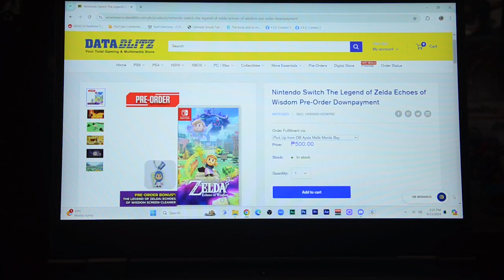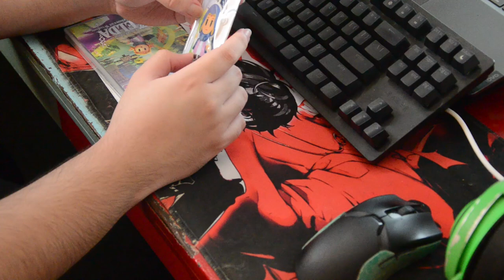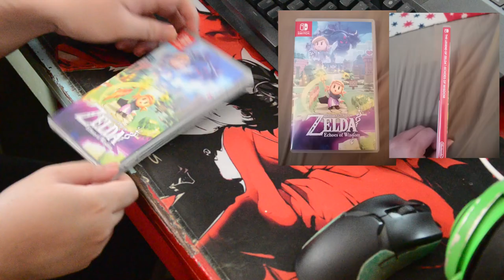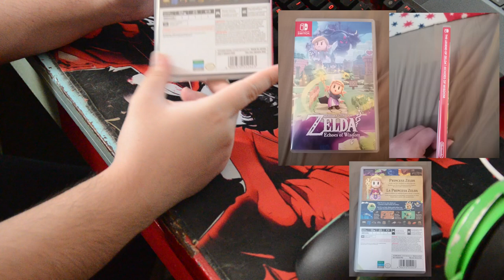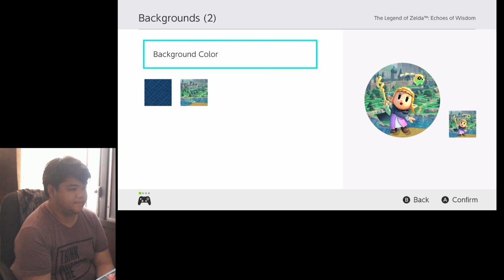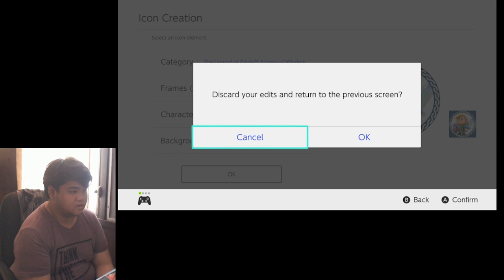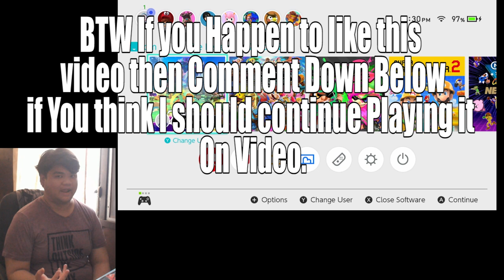The legend of zelda Echos of wisdom unboxing and gameplay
After a while of debating and stuff, I finally decided to get the new Zelda game to unbox for a video and also Share my actual thoughts on this game. I originally was thinking of not getting it because I was worried that I might not play it as much as I have on the Links Awakening remake game a while back but after playing it for a bit I ended up Liking it so far.